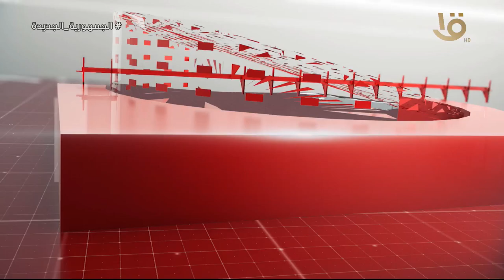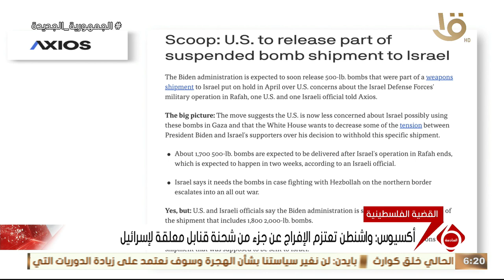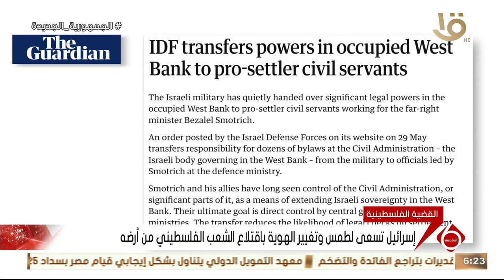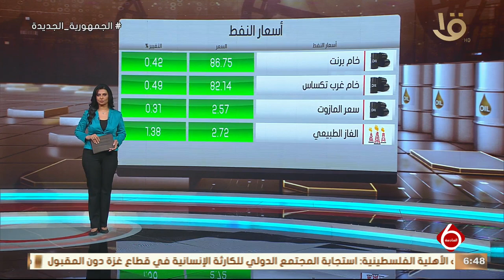أهم الأخبار السياسية والاقتصادية محليا وعالميا كاملة 28-6-2024